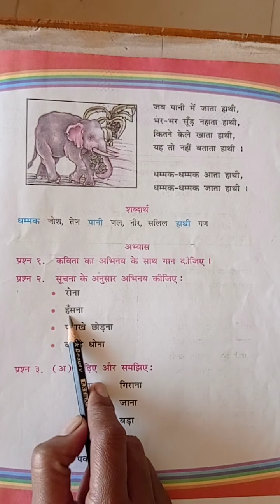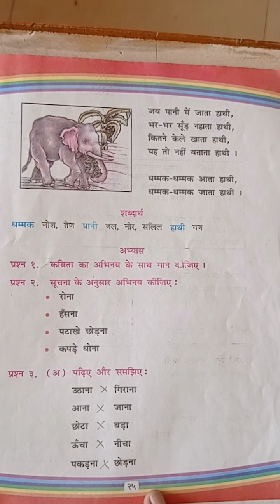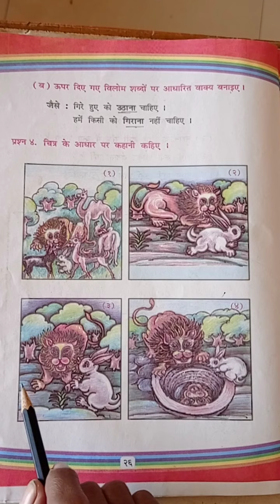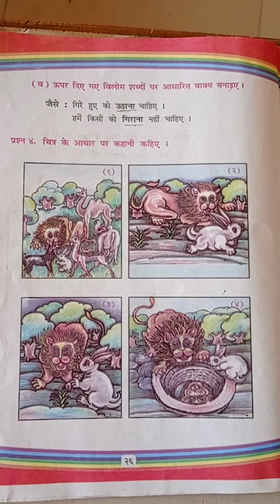Std 4 Hindi Ch 5.2